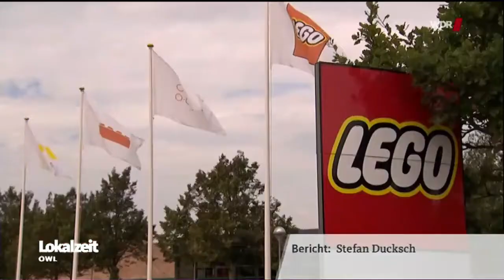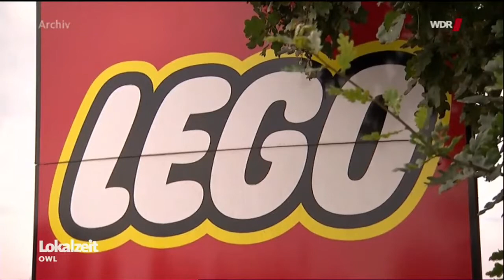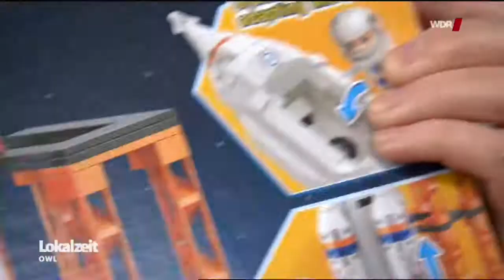Lego mahnt YouTuber ab - WDR Lokalzeit OWL vom 09.03.2021